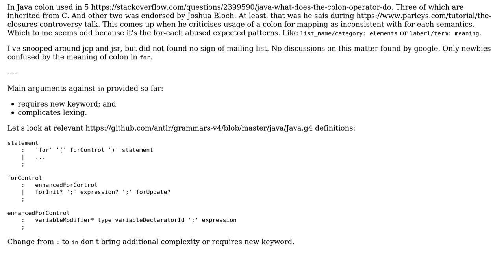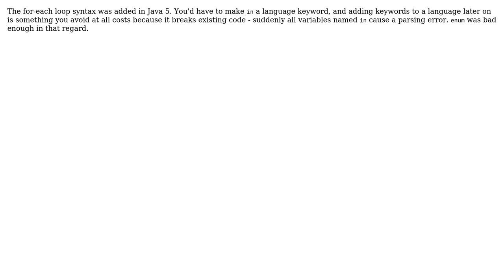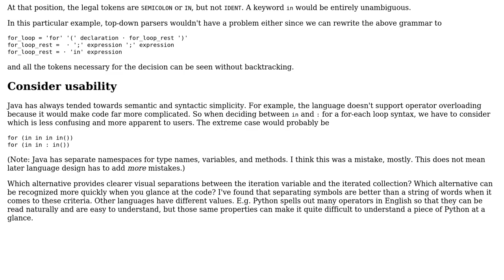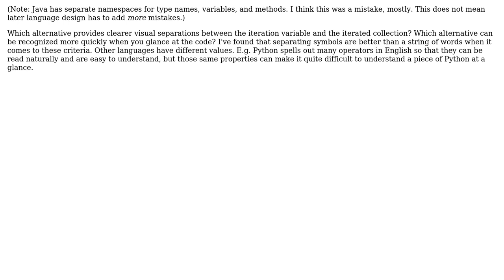Why for-each has colon instead of "in"? (2 Solutions!!)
Why for-each has colon instead of "in"?

With thanks & praise to God, and with thanks to the many people who have made this project possible! | Content (except music & images) licensed under CC BY-SA | Music | Images & others | With thanks to user user2418306 user Michael Borgwardt user amon and the Stack Exchange Network Trademarks are property of their respective owners. You are responsible for your own actions.